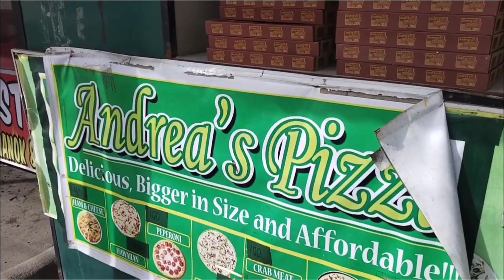Wtih Mighty friends!!! 🥰